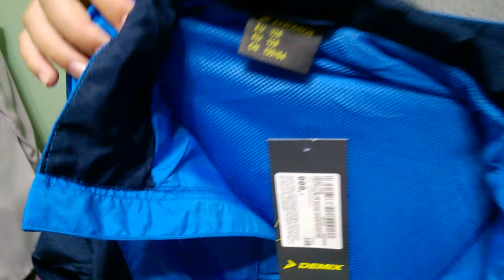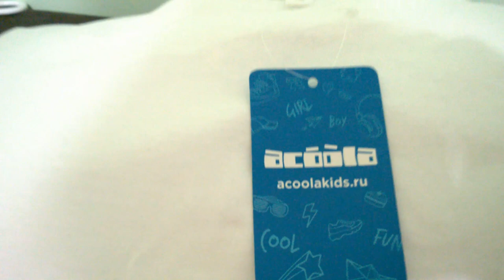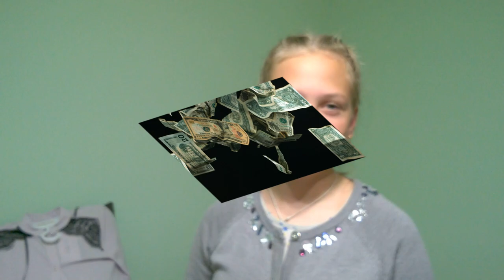Что купили.Одежда к школе.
Мы многодетная семья.У нас шестеро детей.Два студента и четыре школьника.Двое из детей- приемные.
Рады всем гостям на нашем канале!